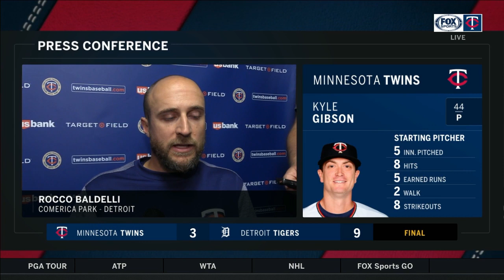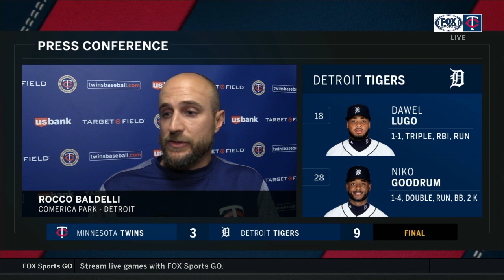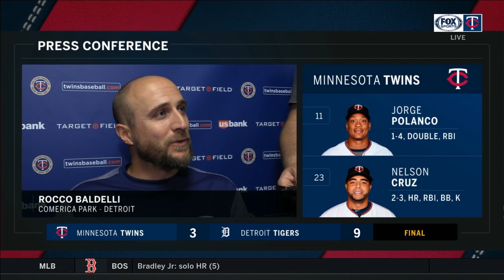Rocco Baldelli: "It was an off afternoon for us all the way around"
Rocco Baldelli on the Twins' 9-3 loss to the Tigers